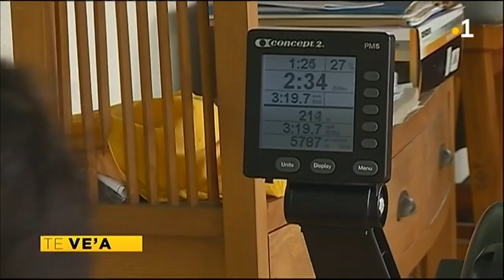TH : Portrait d’une battante : Vaihere Doudoute.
Portrait d’une battante : Vaihere Doudoute.